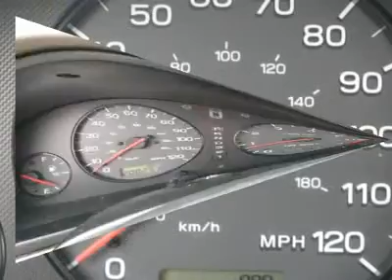2000 SUBARU LEGACY WAGON Flemington, NJ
2000 SUBARU LEGACY WAGON Flemington, NJ
Stock

James Toyota Scion Used
174 US Hwy 202/31

Smiles included! No extra charge! Nice wagon! This 2000 Outback is for Subaru lovers who are aching for that pampered creampuff, with that pleasingly fresh, never-smoked-in smell. This really is a great vehicle for your active lifestyle. Not only does your next wagon have to be a workhorse during the day but it must double as a kid carrier after school and then triple as a Saturday night, out-on-the-town machine.